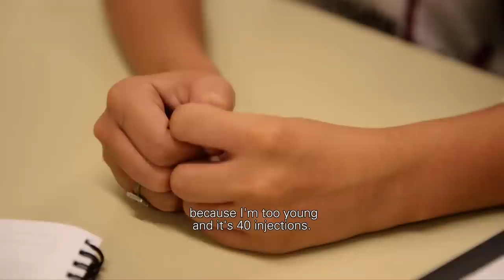The Mark of Neglect: Cutaneous Leishmaniasis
Leishmaniasis is among the most neglected diseases. The most common form is cutaneous leishmaniasis that forms lesions on the skin.

The only treatment available for cutaneous leishmaniasis is highly toxic. In some cases, patients have died because of the treatment, even though cutaneous leishmaniasis is not fatal.